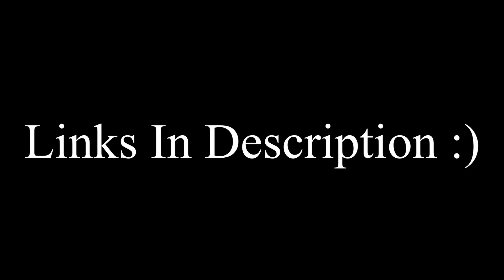How casual religion is harmful: Making kids more vulnerable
I say all the time that religion isn't harmless.  But I often find people assume that I am referring to cases in which religion becomes extreme. I'm not. Not exclusively at least.